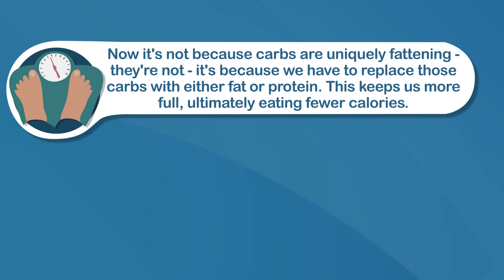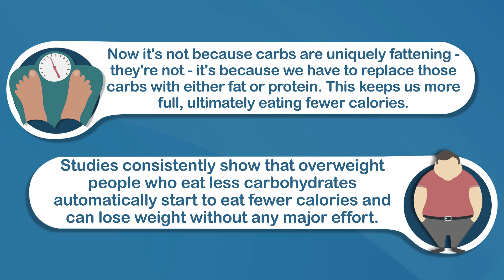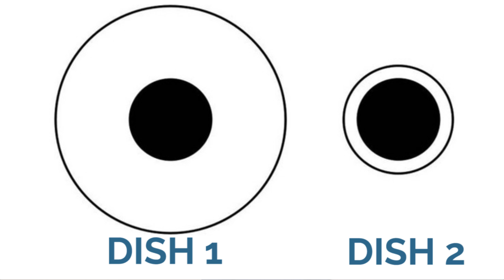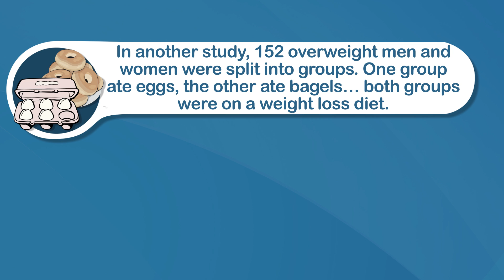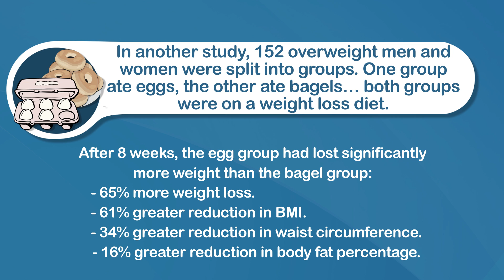4 Ways to Lose Weight Without Counting Calories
This video outlines 4 evidence-based ways to lose weight without counting calories or consciously controlling portions. We all know that the standard advice to "eat less, move more" doesn't work that well.